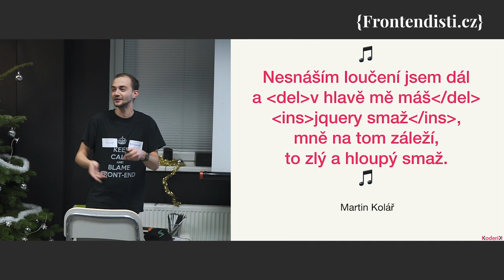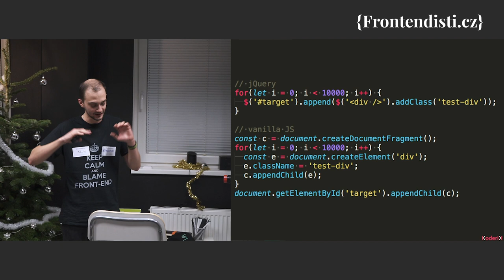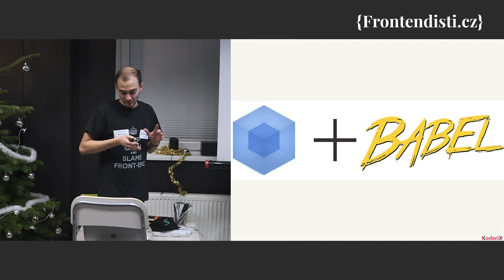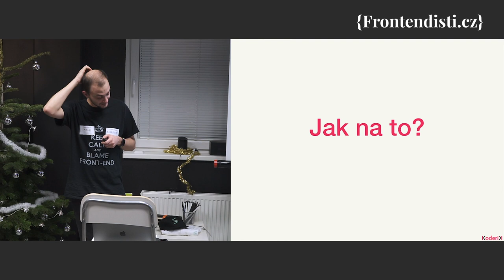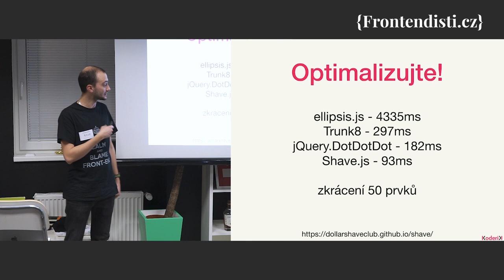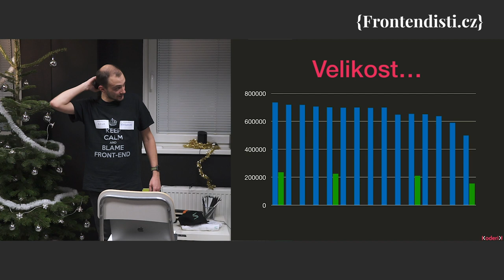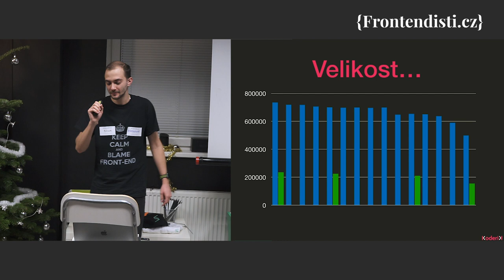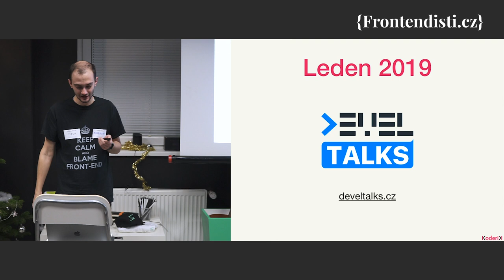Martin Kolář: jQuery smaž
🎵 Nesnáším loučení jsem dál a  del v hlavě mě máš del  ins jQuery smaž /ins , mně na tom záleží, to zlý a hloupý smaž. 🎵